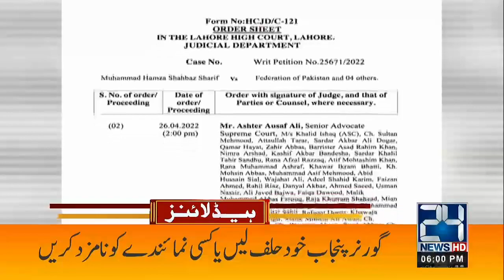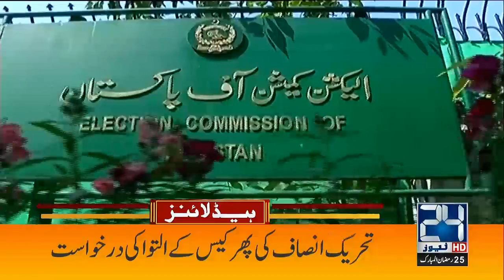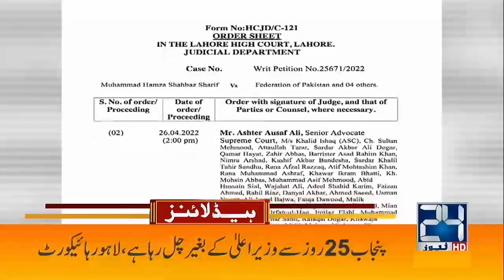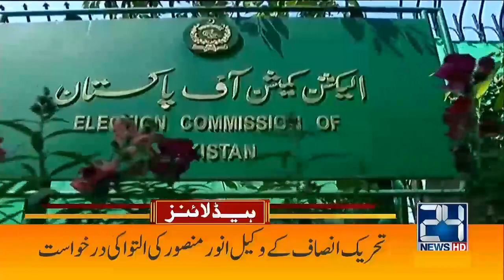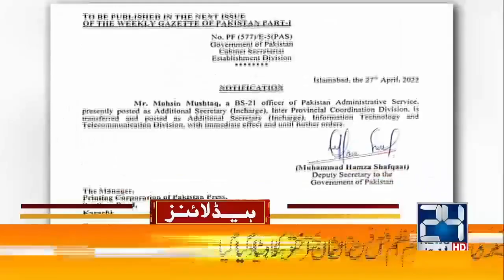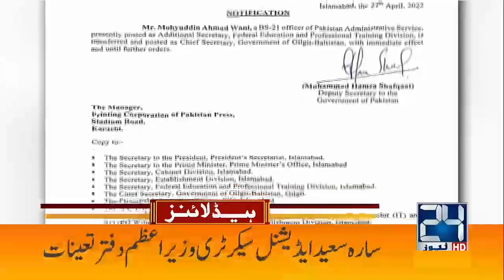PTI In Trouble | Foreign Funding Case | Imran Khan Huge Announcement | 6pm News Headlines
PTI In Trouble | Foreign Funding Case | Imran Khan Huge Announcement | 6pm News Headlines | 27 April 2022 | 24 News HD

24 News HD is one of the leading news channels of Pakistan bringing you the latest current affairs from Pakistan and around the world.  Live National Assembly and Senate Session.